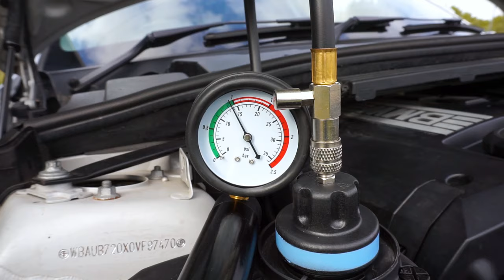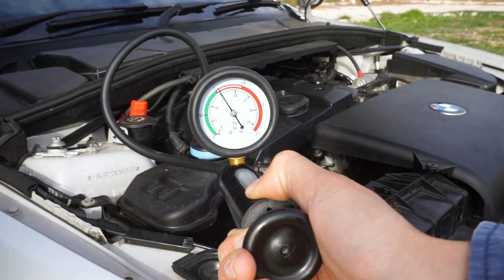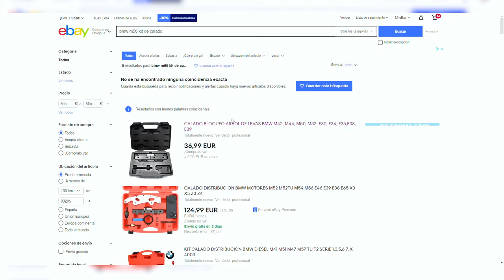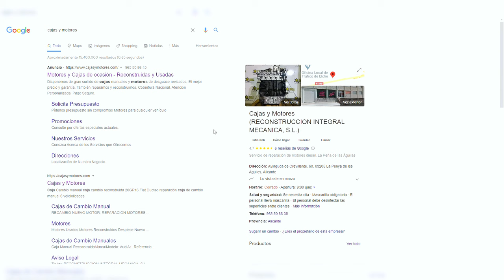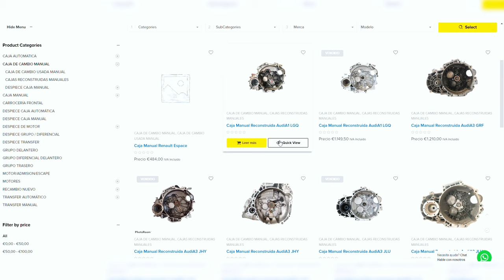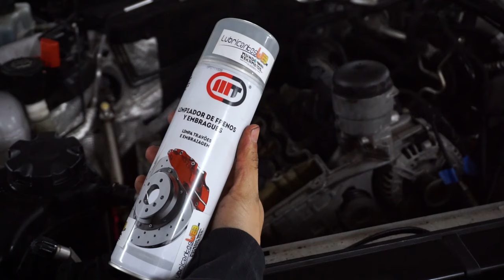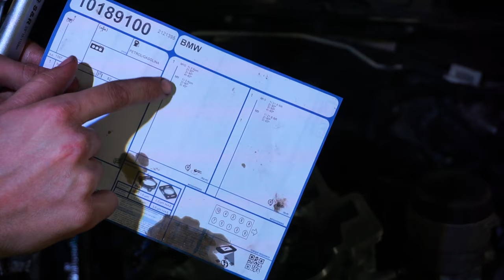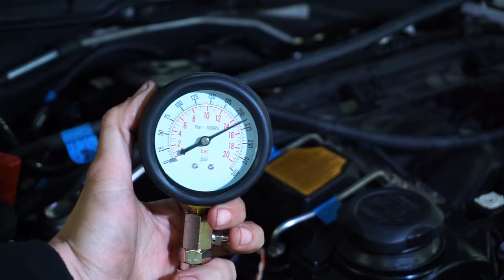Cómo saber si tu coche tiene JUNTA de CULATA ROTA y cómo REPARAR | BMW E81 116i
En este vídeo encontrarás cómo detectar si tu motor tiene la junta de culata rota y como reparar tu motor de principio a fin con todo tipo de detalles.

Herramienta utilizada:
Lubricantes:

Maletín herramientas:

Pistola de impacto:

Lana de acero:

Carbon Citizens  - Venice